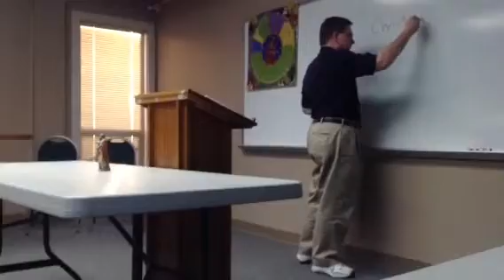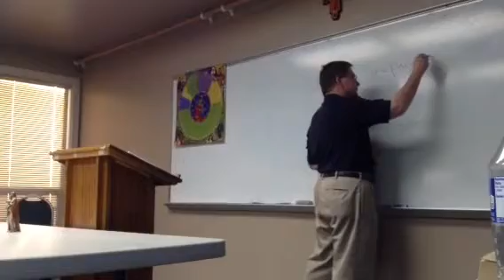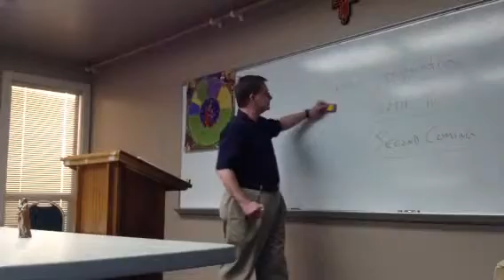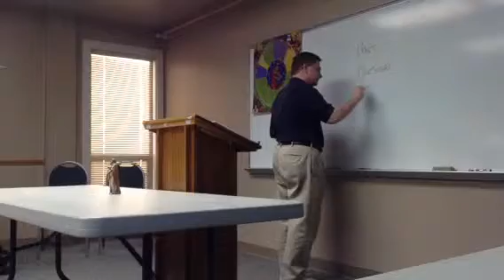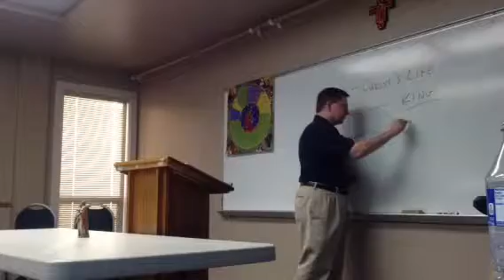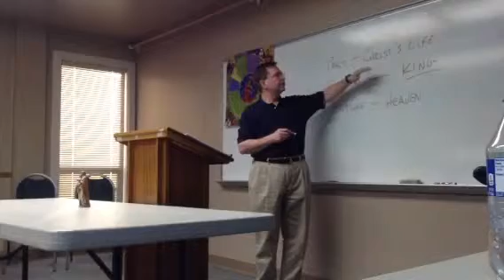11-17-12 - Christ The King - part 1